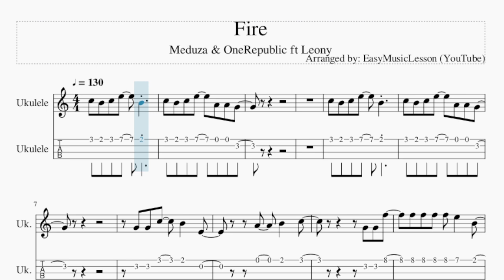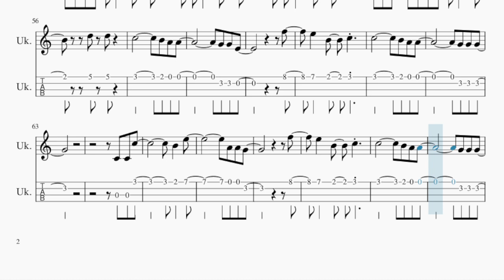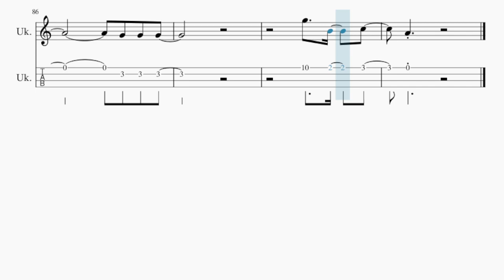Ukulele Tab: How to play Fire by Meduza & OneRepublic ft Leony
Comment and let us know how the videos have helped you. It keeps us going! :)Here is a sheet music/tab video on the song Fire by Meduza & OneRepublic ft Leony on the ukulele tab. A ukulele tab arrangement which is transposed to notes that are easily played by ukulele tab, for the song Fire by Meduza & OneRepublic ft Leony.

EasyMusicLesson2 teaches you to play the your favorite instrument, through well-arranged sheet music so that you too can learn how to play Fire by Meduza & OneRepublic ft Leony on the ukulele tab as fast as you can. A ukulele tab with backing tracks to help your play the song better.

Chords of Ukulele arrangement:
A Min   F Maj   C Maj   C Maj   G Maj   A Min   F Maj   C Maj
C Maj   G Maj   A Min   F Maj   C Maj   C Maj   G Maj   A Min
F Maj   C Maj   C Maj   G Maj   A Min   F Maj   C Maj   C Maj
G Maj   A Min   F Maj   C Maj   C Maj   G Maj   A Min   F Maj
C Maj   C Maj   G Maj   A Min   F Maj   C Maj   A Min   C Maj
F Maj   F Maj   G Maj   A Min   C Maj   F Maj   F Maj   G Maj
G Maj   G Maj   A Min   F Maj   C Maj   C Maj   G Maj   A Min
C Maj   C Maj   G Maj   A Min   F Maj   C Maj   C Maj   G Maj
A Min   F Maj   C Maj   A Min   C Maj   F Maj   F Maj   G Maj
A Min   C Maj   F Maj   F Maj   G Maj   A Min   C Maj   F Maj
F Maj   G Maj   A Min   C Maj   F Maj

Melody notes of Ukulele:
C5 B4 C5 E5   B4
C5 B4 C5 E5   A4 A4 G4
G4 G4 C5   B4   E4
F5 F5 F5 F5 E5   B4
D5 D5
F5
C4   C5
B4   E5
A4 A4 G4
F5
E5 A4
E5 A4
G4 A4
C5     D5 E5 D5   C5 B4
A5 G5 A5 D5 C5 E5   F5
E5     D5 C5       D5 E5 D5
D5 D5
F5
B4   E5
A4 A4 G4
F5
E5 A4
E5 A4
C4 C4 C5
B4   E5
A4 A4 G4
F5
A4